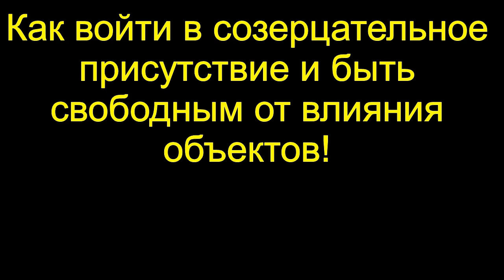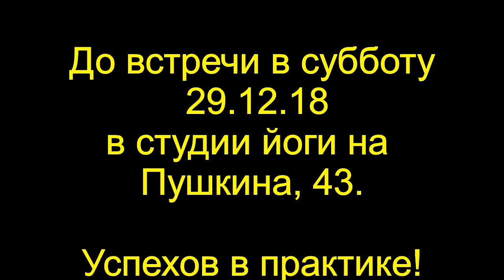Как войти в созерцательное состояние и не привязываться к объектам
Пенза.  Студия йоги на Пушкина, 43. Приходите 29.12.18 к 13:00 на медитацию.